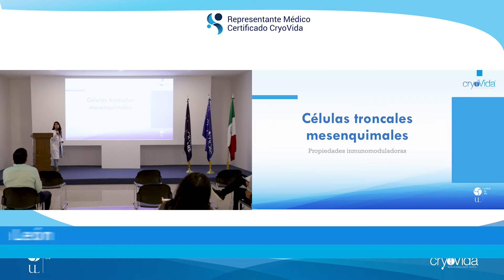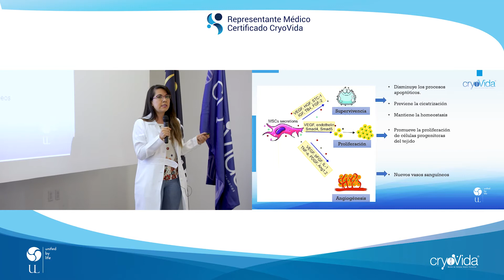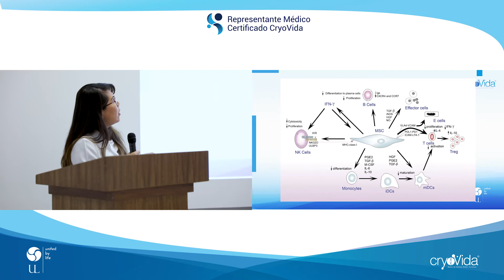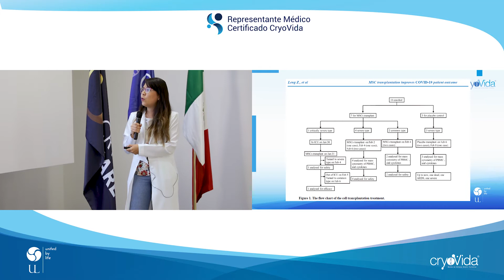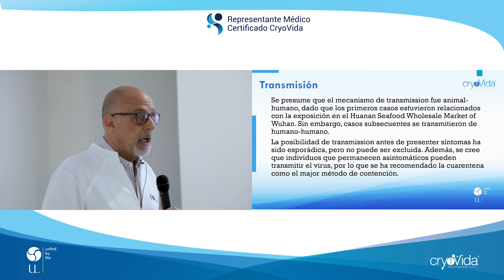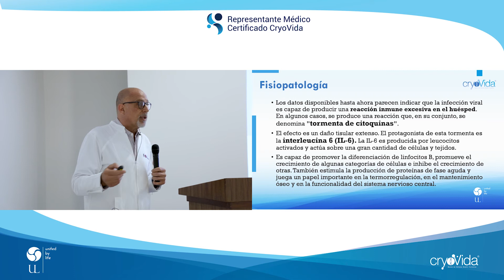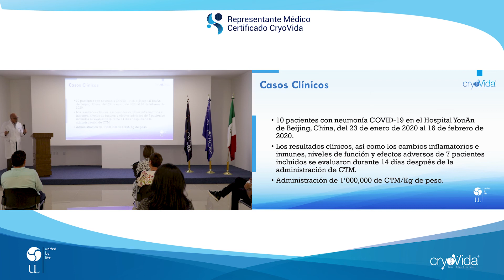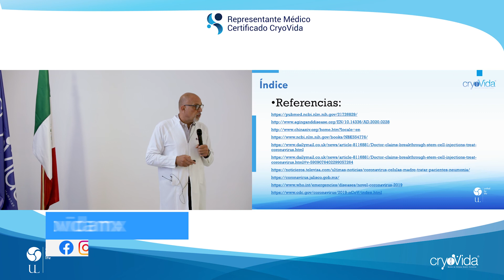Células Troncales Mesenquimales/ Propiedades Inmunomoduladoras/ Covd-19